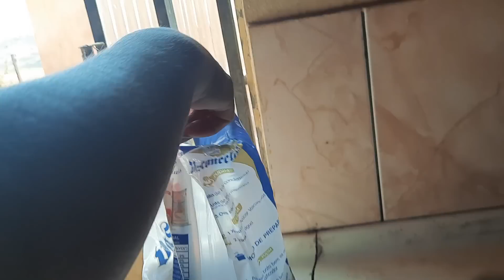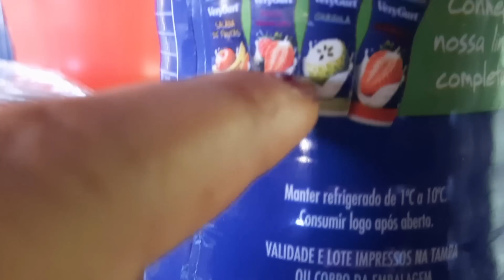NOSSO VIVEIRO ESTÁ QUASE PRONTO A LUTA É GRANDE MAS A VONTADE DE VENCER É MAIOR AINDA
SERÁ MUITO BEM VINDO RECEBER UM MIMO DE VOCÊS,  MOSTRAREI AQUI NO VÍDEO.

CAMILE MOTA.
CAIXA POSTAL 13.
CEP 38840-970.